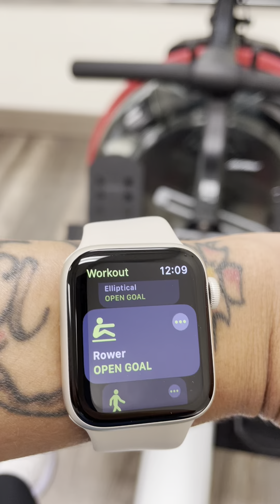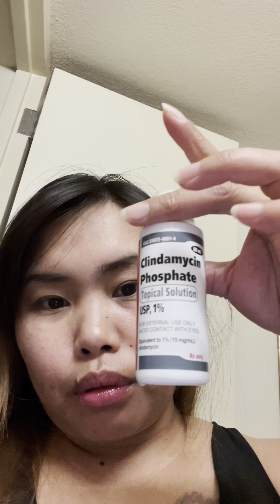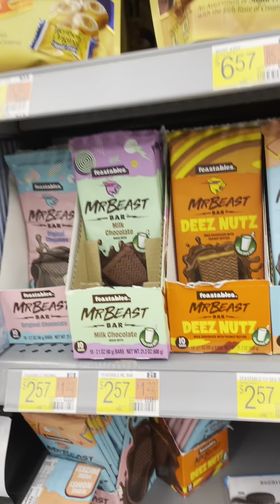My Fitness Journey